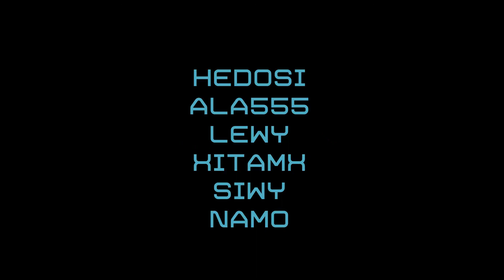Secret ReCrew #3 - Misja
💣Finałowy serial PowerProduction! Ekipa musi się przeteleportować w przeszłość i zapobiec powstania organizacji "The Crew K37"! Czemu? Obejrzyj poprzednią machinimę - "Ala Mega agent"

👊Spodobał Ci się film? Chcesz więcej? Zostaw łapę i suba!👊

🎤Soundtrack- Jeśli YouTube znalazł... To masz go trochę niżej podanego

Skargi, zażalenia prosimy zgłaszać w komentarzach. Nie odpowiemy, ale wyślemy Ci link do śmiesznego filmiku